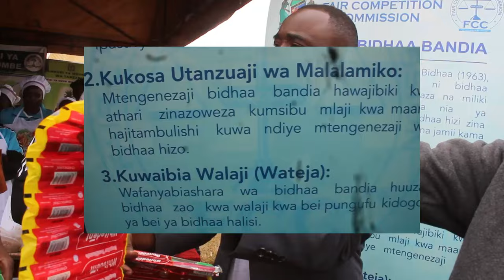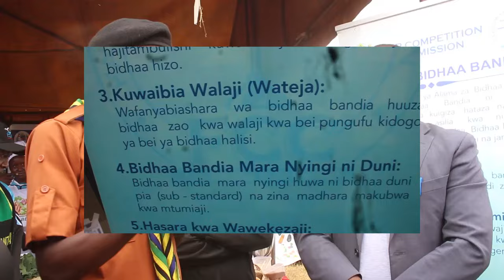KIONGOZI WA MBIO ZA MWENGE AIPONGEZA TUME YA USHINDANI FCC KANDA KWA KUTOA ELIMU/